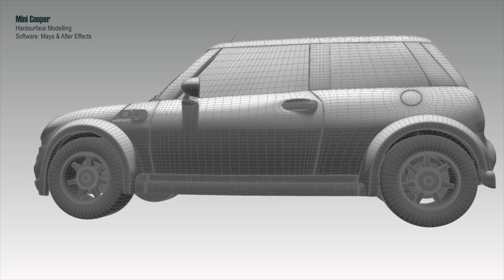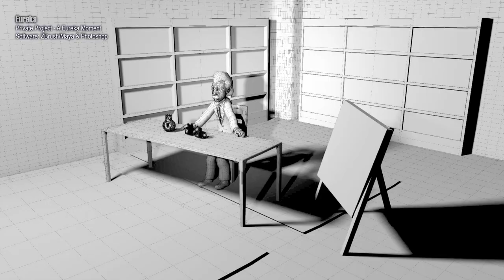2013 Showreel David Newton - 3D Generalist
Welcome to this showreel for 2013 3D Generalist.
I am looking for work both freelance and Permanent if you feel I could be of service please get in touch.